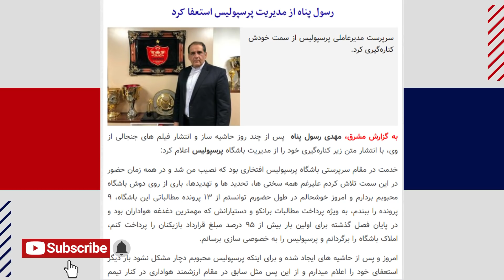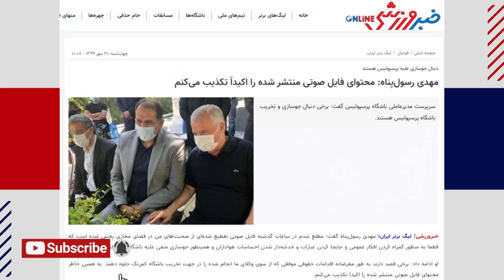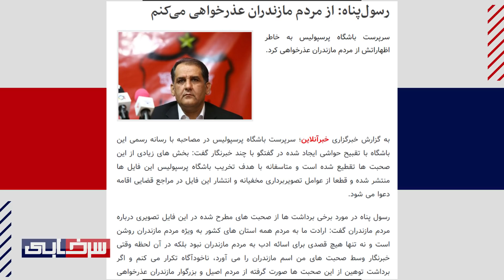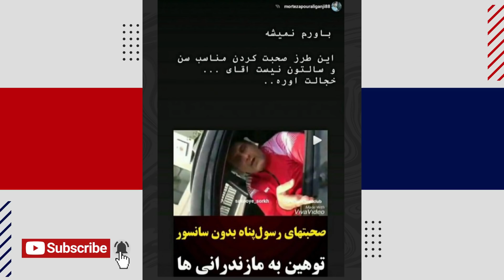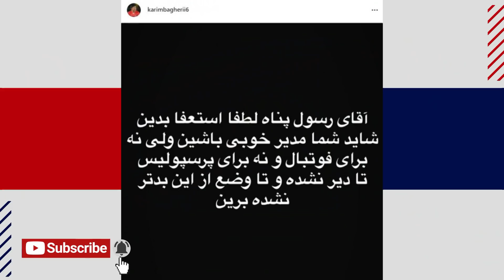فیلم‌های لو رفته ای که رسول پناه رو به خاک سیاه نشوند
مهدی رسول پناه، سرپرست سابق باشگاه پرسپولیس عصر دیروز در پی منتشر شدن ویس ها و فیلم های لو رفته از او در فضای مجازی، از سمت سرپرستی خودش در پرسپولیس استعفا داد. فیلم های عجیبی که در اون رسول پناه بار ها و بارها بی محابا به یحیی گل محمدی توهین میکند و او را با الفاظ زشت خطاب میکند!

در سرخابی هم چند روز پیش برای اولین بار از این آقای به اصطلاح دندان پزشک صدایی را منتشر کردیم که در اون از یحیی گل محمدی و هواداران منتقد و عصبانی گله میکند و در عجیبی از اسرار را به روی  پرسپولیسی ها باز میکند! از پیشنهاد شخصیش به بشار رسن برای پرداخت مطالبات او تا بد و بیراه گفتن از شجاع  خلیل زاده در جوار هواداران کنجکاو!

متن استعفا نامه رسول پناه به صورت زیر است:

ردم شریف ایران
هواداران عزیز پرسپولیس

خدمت در مقام سرپرستی باشگاه پرسپولیس افتخاری بود که نصیب من شد و در همه زمان حضور در این سمت تلاش کردم علیرغم همه سختی ها، تحدیدها و تهدیدها، باری از روی دوش باشگاه محبوبم بردارم و امروز خوشحالم در طول حضورم توانستم از ۱۳ پرونده مطالباتی این باشگاه، ۹ پرونده را ببندم، بویژه پرداخت مطالبات برانکو و دستیارانش که مهمترین دغدغه هواداران بود و در پایان فصل گذشته برای اولین بار بیش از ۹۵ درصد مبلغ قرارداد بازیکنان را پرداخت کنم، املاک باشگاه را برگردانم و پرسپولیس را به خصوصی سازی برسانم.

امروز و پس از حاشیه های ایجاد شده و برای اینکه پرسپولیس محبوبم دچار مشکل نشود بار دیگر استعفای خو را اعلام میدارم و از این پس مثل سابق در مقام ارزشمند هواداری در کنار تیمم خواهم بود.

لازم می دانم از سوءتفاهمات ایجاد شده برای مردم شریف و اصیل و خونگرم و مهمان نواز مازندران عذرخواهی کنم، از کادر فنی و بازیکنان پرسپولیس برای همه تلاش هایشان تشکر و اگر باعث آزردگی آنها شدم پوزش بخواهم. از همه هواداران به خاطر همراهیشان تشکر کنم و از آنها بخواهم برای کسب قهرمانی آسیا اتحاد و همدلی خود را حفظ کنند و در کنار باشگاه بمانند.

همچنین از وزیر محترم ورزش و جوانان، اعضای محترم هیئت مدیره و همکارانم در باشگاه هم به خاطر حمایت ها و کمک هایشان، صمیمانه سپاسگزارم.

مارو حتما در اینستاگرام دنبال کنید 📺🔥
Instagram.com/Sorkhabii.TV
کانال تلگرامی سرخابی 🌏
Telegram.me/Sorkhabiitv